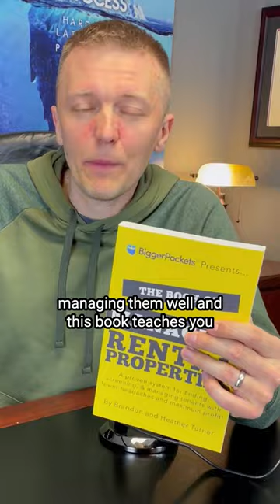Do NOT Invest In Real Estate Before Reading THESE Books 🏠 📚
Here are the five best books that every aspiring real estate investor should read before beginning their investment journey.

- have your applicants pay for tenant screening directly to the site

Best platform for finding off-market real estate deals (PropStream.com):
- sign up for a free 7-day trial to test it out!